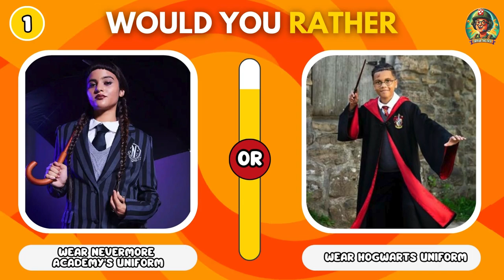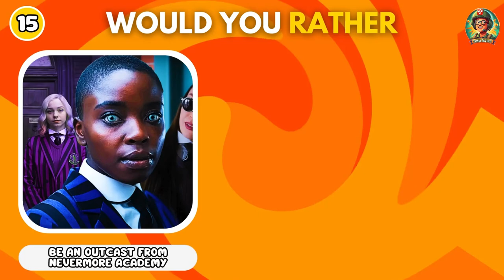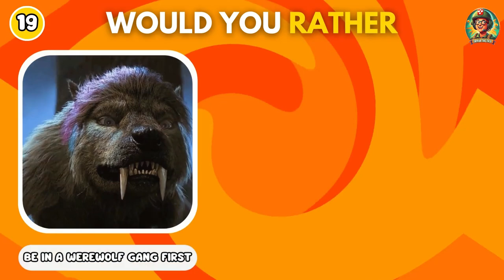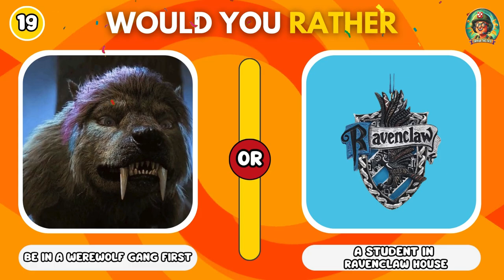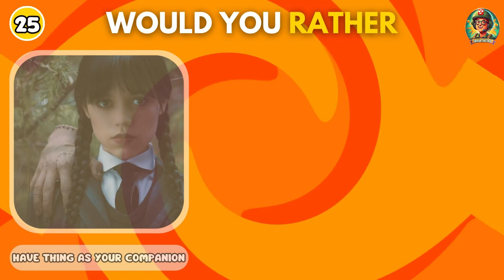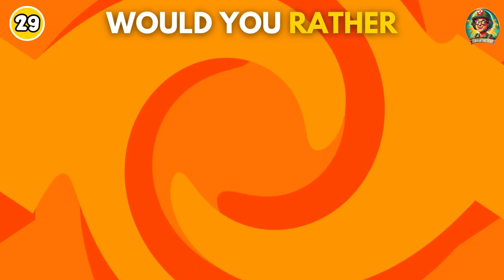🪄 Would You Rather - Wednesday Vs Harry Potter Edition 🪄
In this video, play would you rather:- Wednesday Vs Harry Potter edition.. In this would you rather harry Potter vs Wednesday edition, you will face 30 questions. Wednesday is a popular Netflix series.